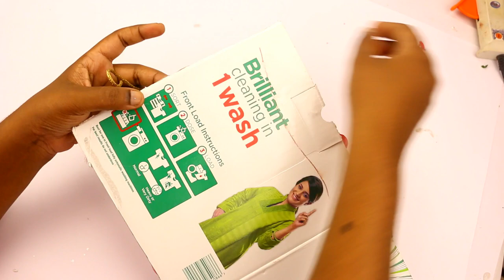முட்டை ஓடு கைவினை பொருள் -Egg shell craft in Tamil-Penniyam crafts-206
Hi Friends,
    Welcome to my channel,In this video we have made this beautiful project using egg shells,Hope you like this video,If you do please subscribe my channel and share with your family and friends